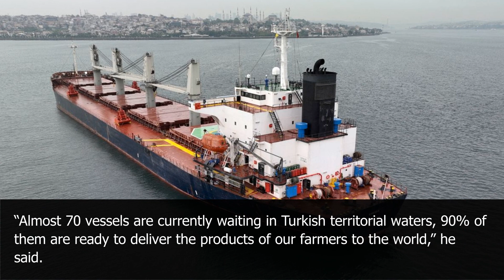Learn English Through News: Ukraine grain deal to be extended for 2 months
An agreement has been reached to extend a deal that allows grain to be exported from Ukrainian ports in the Black Sea, according to Turkish and Ukrainian officials.

Turkey’s President Recep Tayyip Erdogan said the agreement between Ukraine and Russia, which was brokered by Turkey and the United Nations, would be extended for two months. It was scheduled to expire this Thursday.

The deal was originally signed last year and has since been extended.

Oleksandr Kubrakov, the Ukrainian Minister of Communities, Territories and Infrastructure Development, confirmed the grain deal had been extended until July 18 in a post on Facebook.

“The world will continue to receive Ukrainian products thanks to the efforts of our partners in the agreement – Turkey and the UN,” Kubrakov said.
“We are grateful to our partners for their unwavering and focused position that the agreement should continue to work and on the terms signed by all parties,” he added.

Kubrakov also claimed that Russia has been restricting grain shipments.

“Almost 70 vessels are currently waiting in Turkish territorial waters, 90% of them are ready to deliver the products of our farmers to the world,” he said.

“We welcome the continuation of the initiative, but emphasize that it must work effectively.”

Russian Foreign Ministry spokeswoman Maria Zakharova also confirmed the extension, although she added that “distortions in the implementation of the grain deal should be corrected as quickly as possible.”

The United Nations has not yet commented on the extension.
In February 2022, Russia blockaded vital grain exports from key Ukrainian Black Sea ports, including Odesa, Chornomorsk, and Pivdennyi, which meant that millions of tons of Ukrainian grain were not being exported to the many countries that rely on it.
The impact of the war on global food markets was immediate and extremely painful, as Ukraine accounts for 10% of the world wheat market, 15% of the corn market, and 13% of the barley market.

At the time, the UN’s Food and Agriculture Organization warned that as many as 47 million people could be pushed into “acute food insecurity” because of the war, and Western officials accused Russia of using food as a weapon.

The deal reached in July 2022 created procedures to ensure the safe export of grain from Ukrainian ports and allowed exports to resume.